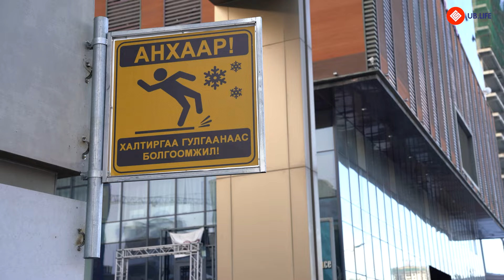Таны амьдралдаа уншиж байсан хамгийн шилдэг ном юу вэ? №2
"Би нэг өдөр нэг ном уншсан. Тэгээд бүх амьдрал минь өөрчлөгдсөн" гэх Орхан Памукын үг бий. Бидний уншсан ном амьдралыг харах өнцгийг тэлж, ид шид, гайхамшгийг сэтгэлд ургуулж байдаг. Бид энэ удаа залуусаас амьдралдаа уншсан хамгийн шилдэг номыг нь асуулаа. Тэд ямар бүтээлийг нэрлэсэн бол?